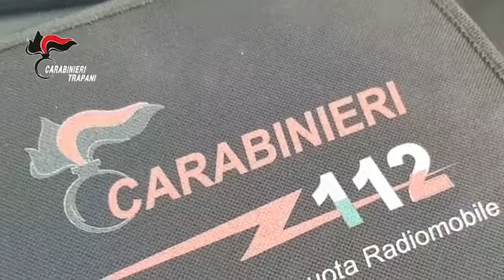Sicilia, falsi dati Covid